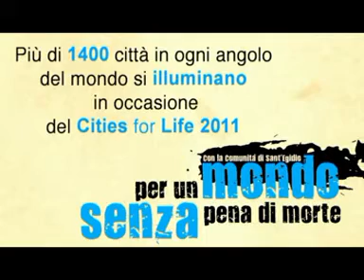PROMO Cities for Life 2011 NOVARA